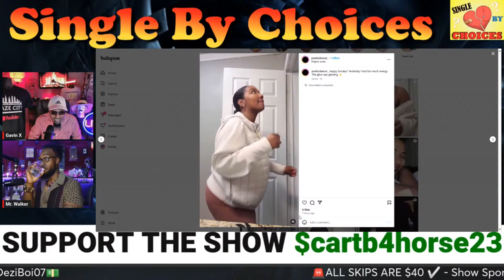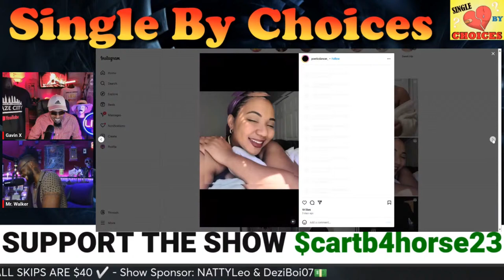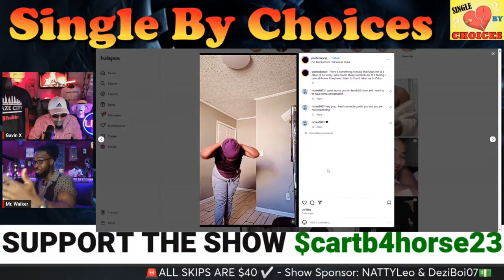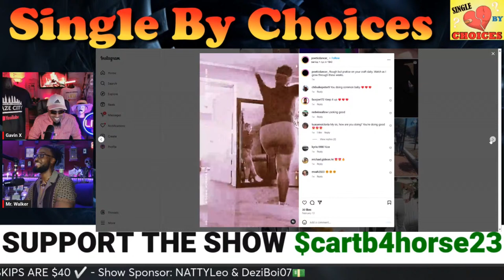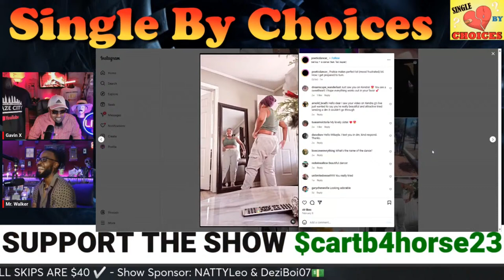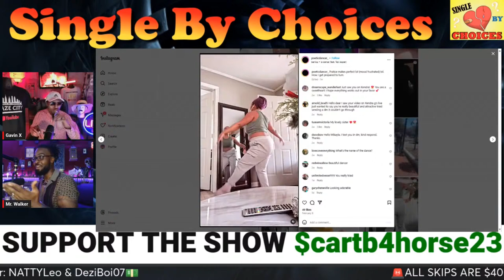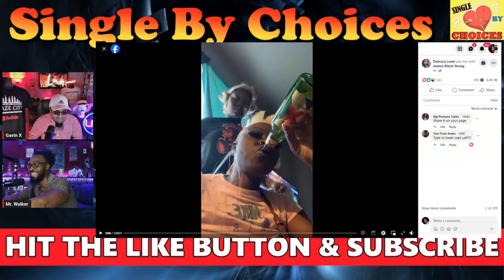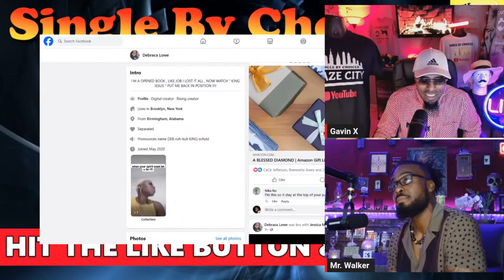Single by CHOICES! Modern Dating Dilemmas